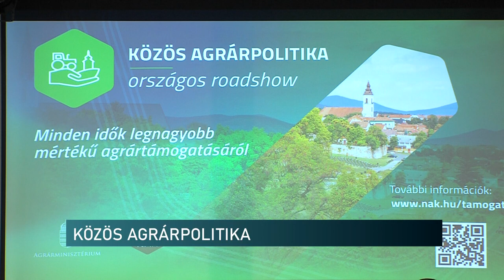Közös agrárpolitika, a háború hatása - Fórumot tartottak a gazdáknak Mohácson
Mekkora támogatásra számíthatnak a magyar agráriumban dolgozók? Milyen változásokat hozott a háborús helyzet a szabályozásban? Ezekre a kérdésekre kaphattak választ azok a gazdálkodók, akik részt vettek a mohácsi agrárfórumon. A Nemzeti Agrárgazdasági Kamara és az Agrárminisztérium közösen szervezte meg az országjáró sorozatot. A szakemberek szerint annyi pénz jut a következő 7 évben a mezőgazdaságba, élelmiszer feldogozásba, ami egy versenyképes pályára állíthatja ezt a szektort.